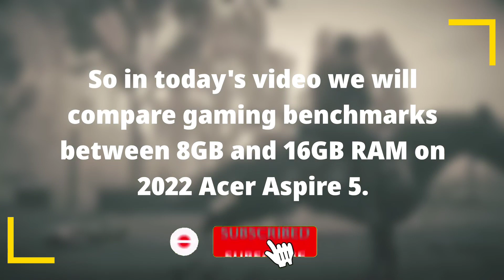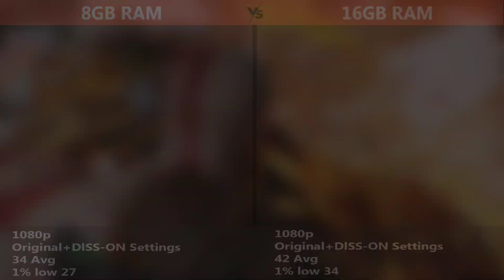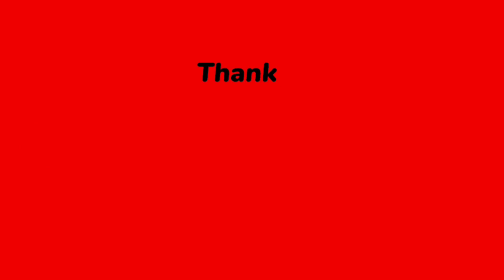8GB RAM vs 16GB RAM Gaming Benchmark Test on 2022 Acer Aspire 5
So in today's video we will compare gaming benchmarks between 8GB and 16GB RAM on 2022 Acer Aspire 5
We've made a comparison between 8GB and 16GB RAM.

We have tested all the games in this video at 1080p.

Our goal is to achieve 1000 subscriber so please help us to reach there.

In this test we have selected 10 games.

Specifications:

CPU:Intel i5 1240p
RAM 1: 16GB DDR4 3200Mhz Dual Channel
RAM 2: 8GB DDR4 3200Mhz
GPU: RTX 2050 4GB (35w)

@StealthGamer SG